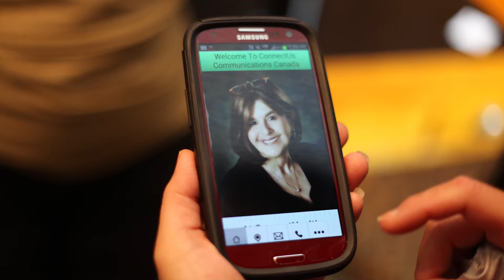Donna Messer with Lesley Mazerall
Networking guru Donna Messer chats with a new entrepreneur, 'virtual assistant' Lesley Mazerall at the Business Advisory Centre of Durham in Whitby.